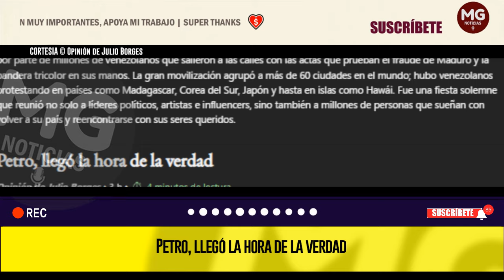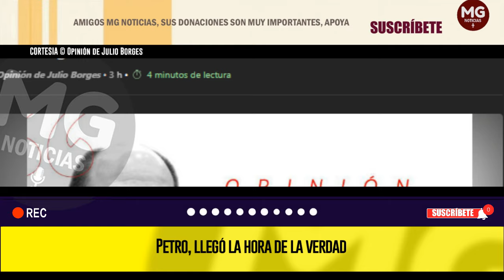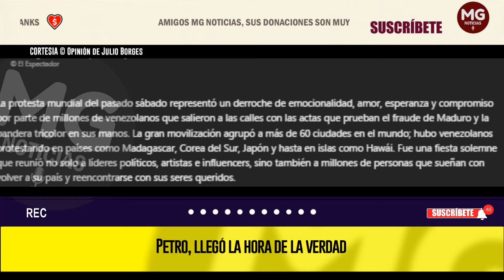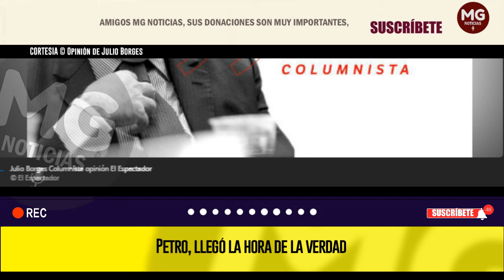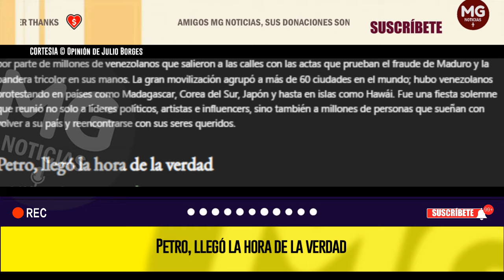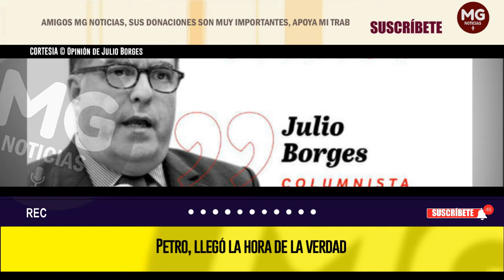PETRO, LLEGÓ LA HORA DE LA VERDAD ❌ Opinión de Julio Borges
La protesta mundial del pasado sábado representó un derroche de emocionalidad, amor, esperanza y compromiso por parte de millones de venezolanos que salieron a las calles con las actas que prueban el fraude de Maduro y la bandera tricolor en sus manos. La gran movilización agrupó a más de 60 ciudades en el mundo; hubo venezolanos protestando en países como Madagascar, Corea del Sur, Japón y hasta en islas como Hawái. Fue una fiesta solemne que reunió no solo a líderes políticos, artistas e influencers, sino también a millones de personas que sueñan con volver a su país y reencontrarse con sus seres queridos.
columna JULIO BORGES